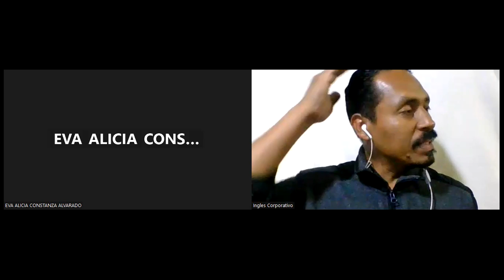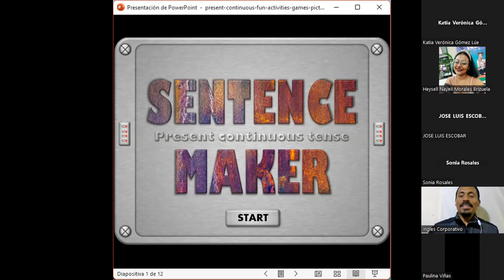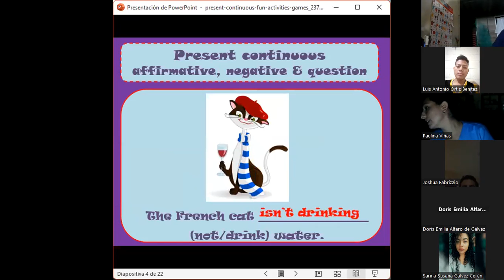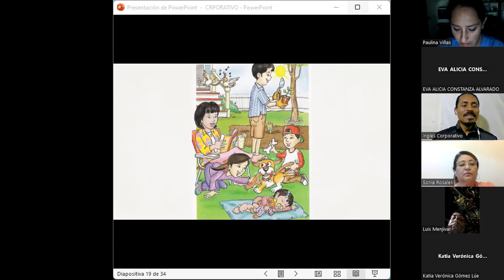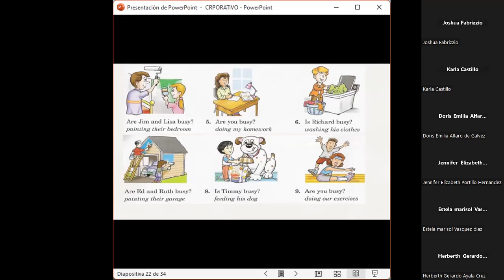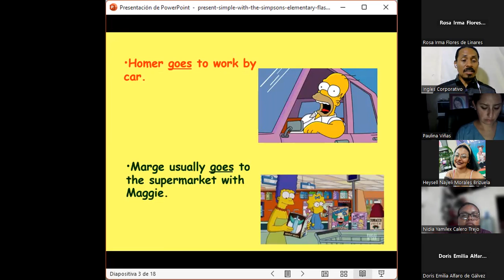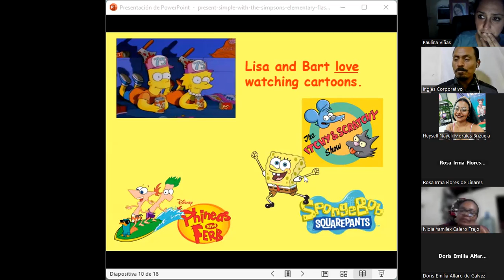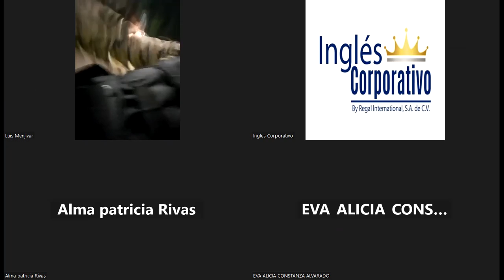SESION 14-21-11-2023-FI-REGA-131-CASTELLANOS-PRESENT CONTINOUS QUESTIONS